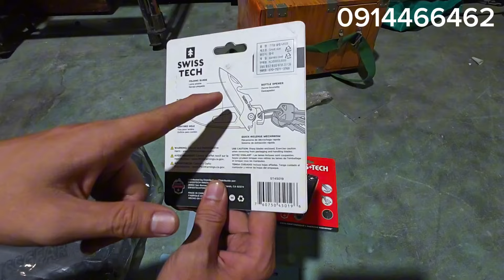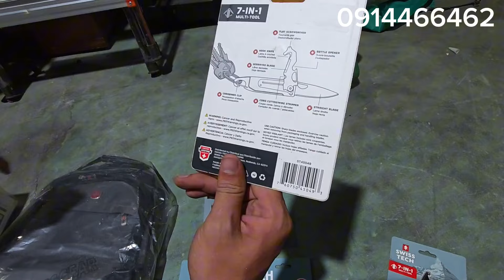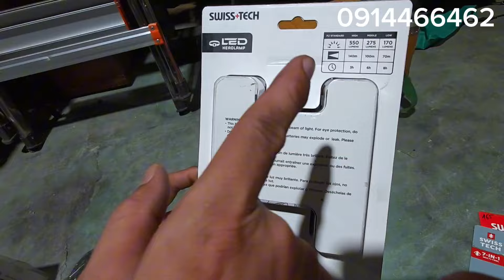Dọn kho 1 vài món gia dụng... 0914466462 AN diytools